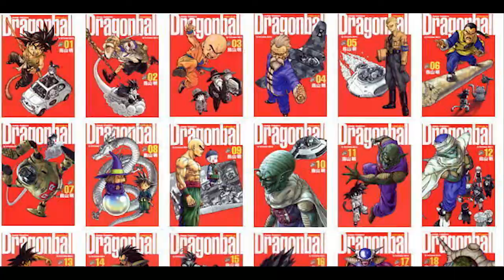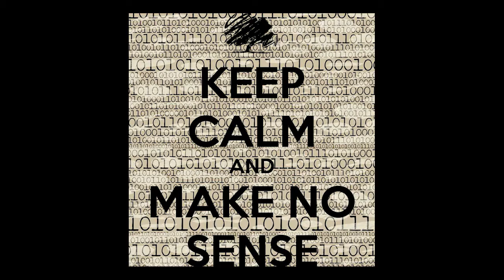Canon Doesn't Matter: The Crazy Way I Watch Dragon Ball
As fans we tend to get bogged down in to many details, but maybe that isn't the way it should be. Franchises like Dragon Ball Z give us a multitude of different stories and canons. We should be arguing about what is or isn't canon, we should be discussing our different methods of watching the series.Super